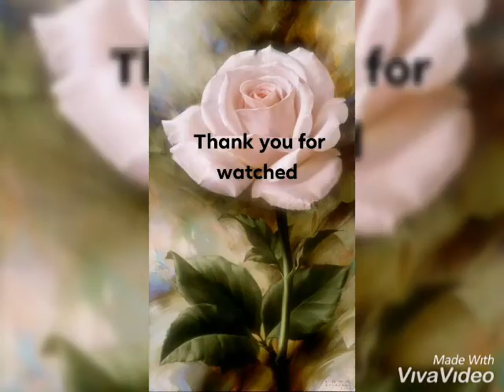Gnash: I'm so sad ( Kim na hee pictures@Bad Angel)